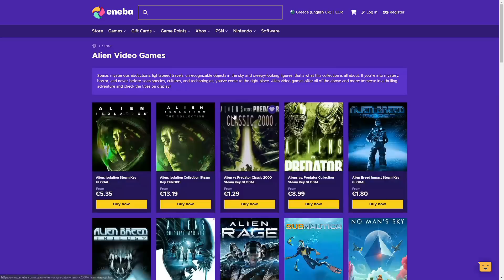Γνώμη για το παγκόσμιο! - Comp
ENEBA.com - αγοράστε εύκολα και γρήγορα games (PS4, Xbox, PC)! Χρησιμοποιήστε το κωδικό EasyBusy για 3% ΈΚΠΤΩΣΗ!
Εκπτώσεις σε όλα τα LEAGUE of LEGENDS game points με το κωδικό EasyBusy!